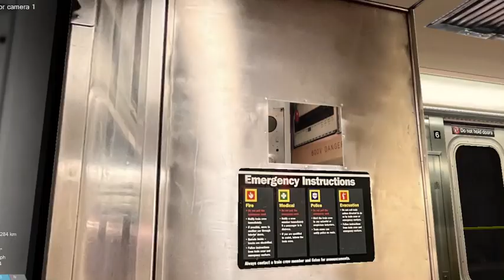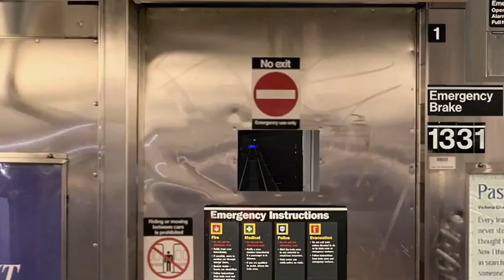OpenBVE ►R62 | 2 Train | To 96 St◀